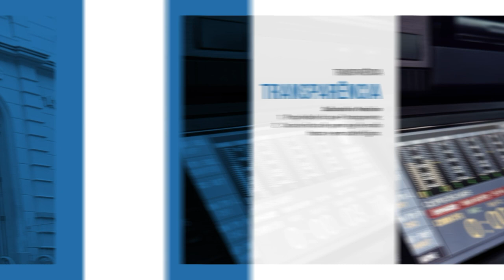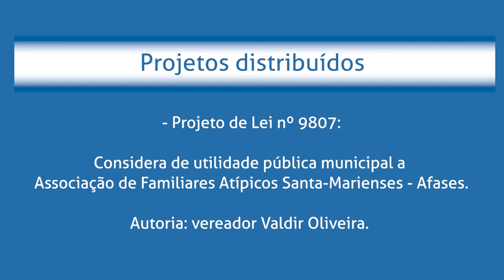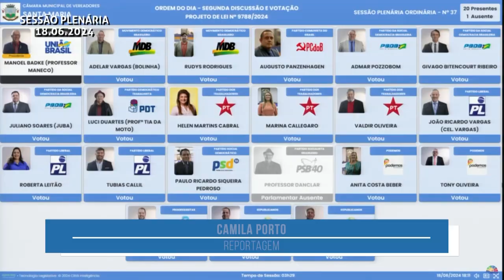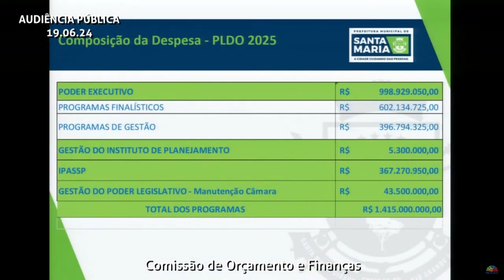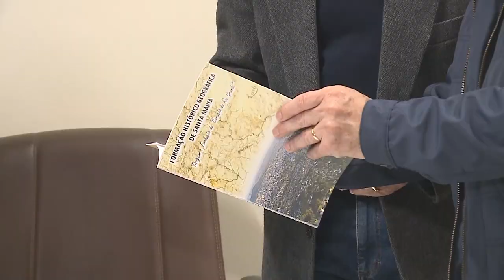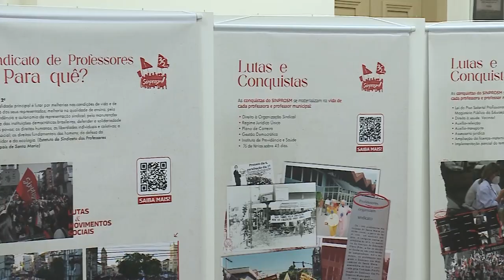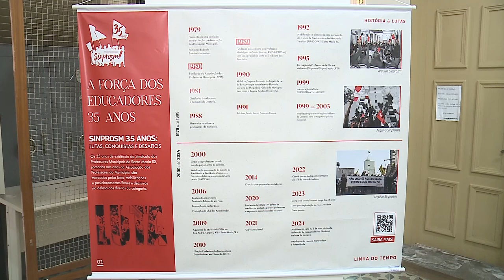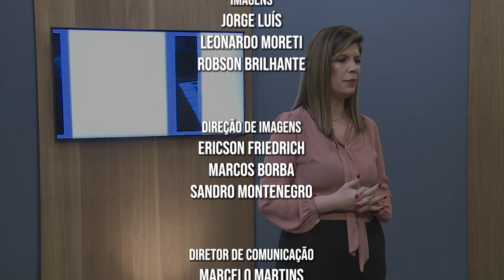Câmara Notícias | 21 de junho de 2024